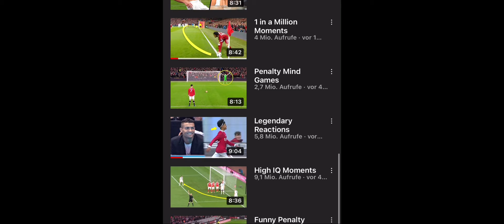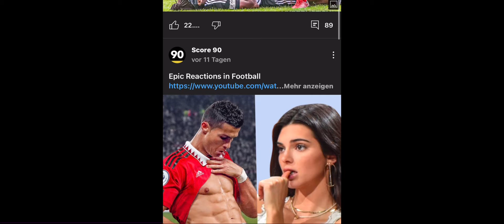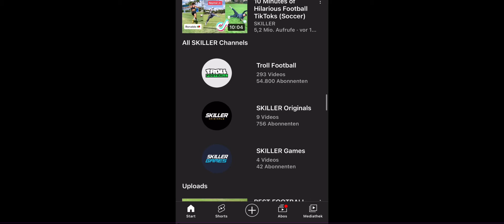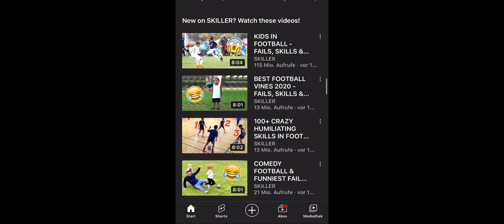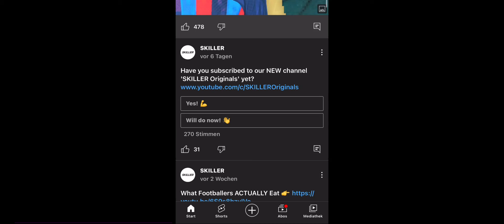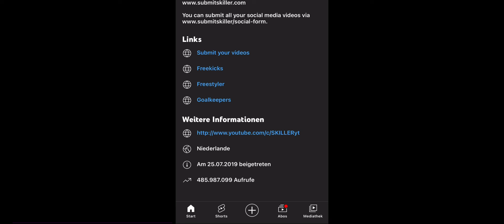Ich und @l.m-bs bewerten YouTube Accounts !!!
Last gern bei mein Cousin und bei mir ein like und ein Abo da Danke.